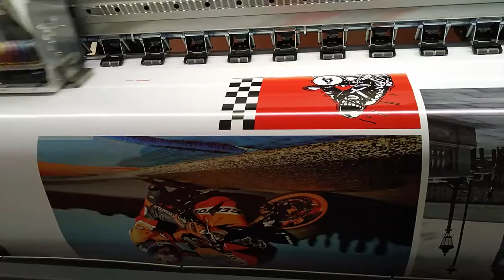MT-3207R, 3.2meter uv printer with Ricoh gen5 head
Ricoh gen5 head roll to roll uv printer. You can use it to make indoor and outdoor printing.